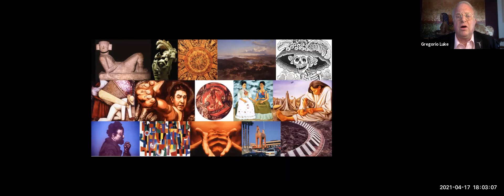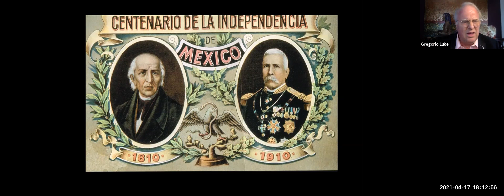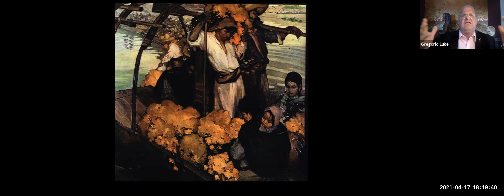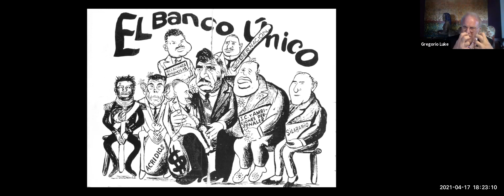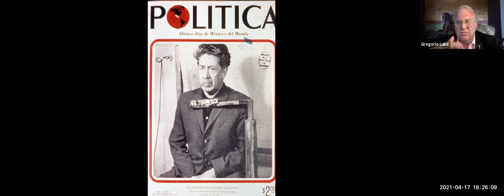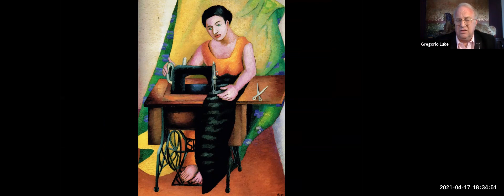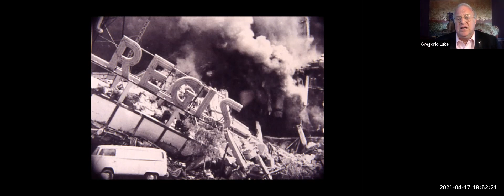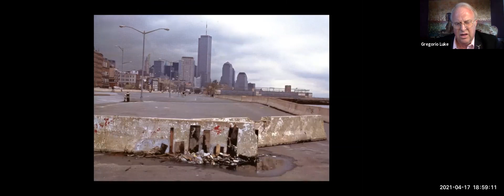Pt. 2 - Mexican Art After the Muralists - Splendors of 30 Centuries (Conclusion) by Gregorio Luke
The twentieth century is the apogee of Mexican art. Propelled by the Revolution of 1910 art becomes a central part of Mexican life. Muralists like DIEGO RIVERA, OROZCO and SIQUEIROS are given the public walls to create an art that will inspire and renew the country. At the same time, other artists like FRIDA KAHLO, REMEDIOS VARO and MARIA IZQUIERDO look inward, painting their dreams, intimate life and surroundings, while RUFINO TAMAYO, the great dissident, rejects political art and looks for the essence of Mexico in its Pre-Hispanic roots and the vibrant color of fruits and landscape. In the late 1950s rebellious artists like JOSE LUIS CUEVAS in a movement called La Ruptura, reject muralism and instead paint a Mexico that is dark and corrupt.  During the 1960's Mexico's youth movement is met with massive repression, thousands of students are killed or imprisoned.  Mexican art splintesrs into many universes: abstractionism of MANUEL FELGUEREZ, neo-realism by RAFAEL CORONEL regional movements like the Oaxacan school by masters like FRANCISCO TOLEDO. Mexican art has fully diversified and established dialogues with international art. There is no dominant school or style, we have great conceptual artists like GABRIEL OROZCO, hyperrealists like ARTURO RIVERA, abstract sculptors like SEBASTIAN and ecological masterpieces like the ESPACIO ESCULTORICO.  This presentation will give you an overview of all this art and will focus precisely in works not included in the landmark exhibition MEXICO - SPLENDORS OF THIRTY CENTURIES.